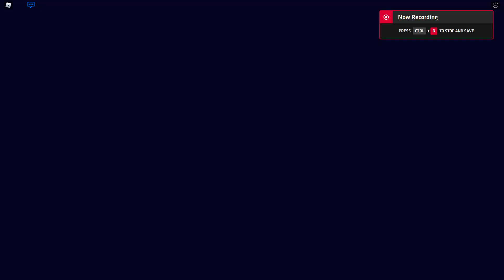When Hate Takes Over (worst choke I've had so far)